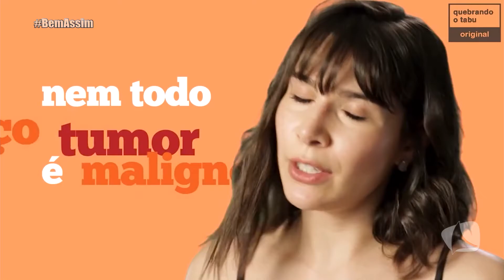ESPECIAL OUTUBRO ROSA | BEM ASSIM 20/10/21